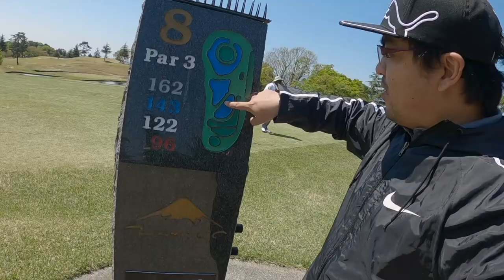VLOG 116 - HARDEST 18 HOLES EVER AT ZAMA GOLF COURSE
Our very first time playing Zama golf course! Hope you guys enjoy!

Equipment:

CANON 70D
GO PRO HERO 5
JOBY GORILLAPOD